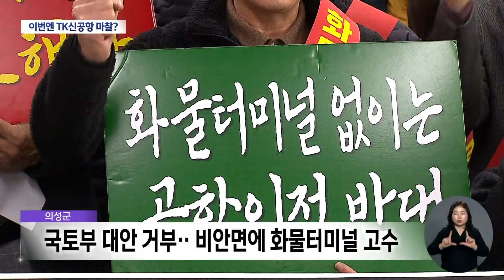"TK 신공항 위치, 군위로 변경하라" '플랜B' 지시한 홍준표 대구시장 | 대구MBC뉴스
내용: "TK 신공항 위치, 군위로 변경하라" '플랜B' 지시한 홍준표 대구시장 -박재형 기자